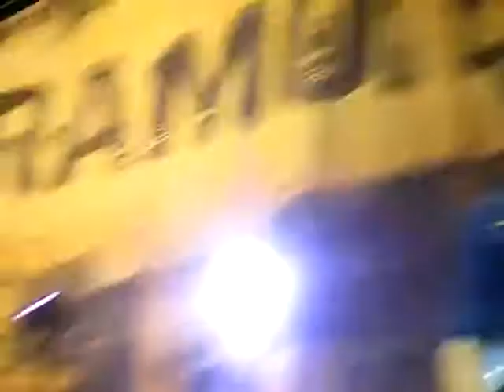Paramore - Ignorance (Live) HQ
If I'm a bad person, you don't like me
I guess I'll make my own way
It's a circle a mean cycle
I can't excite you anymore
Where's your gavel? Your jury?
What's my offense this time?
You're not a judge but if you're gonna judge me
Well, sentence me to another life.

Don't wanna hear your sad songs
I don't wanna feel your pain
When you swear it's all my fault
But you know we're not the same
We're not the same, oh, we're not the same
That the friends who stuck together
We wrote our names in blood
But I guess you can't accept that the change is good
It's good, it's good

You treat me just like another stranger
Well it's nice to meet you sir
I guess I'll go
I best be on my way out

Ignorance is your new best friend

This is the best thing that could've happened
Any longer and I wouldn't have made it
It's not a war no, it's not a rapture
I'm just a person but you can't take it
The same tricks that once fooled me
They won't get you anywhere
I'm not the same kid from your memory
Now I can fend for myself